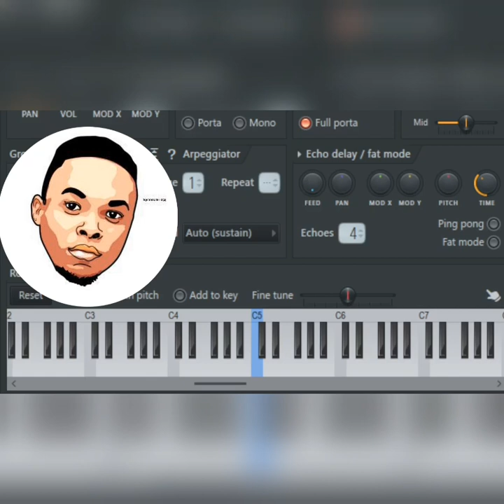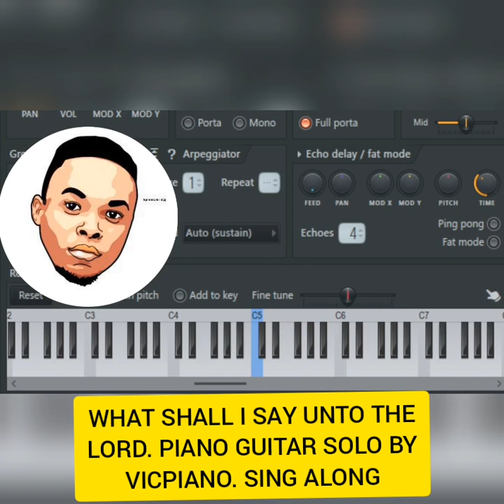lets praise the Lord together with my guitar voice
Lets praise the Lord with this song.
What shall I say unto the Lord...
Headset highly recommended.